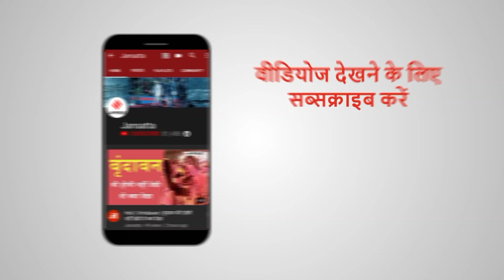Tripura का महारास 222 साल पुरानी परंपरा जो जोड़ती है सभी धर्मों को एकता के सूत्र में।Maha Raas Utsav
Tripura's Maha Raas Festival: त्रिपुरा में ऐतिहासिक महारास उत्सव चल रहा है। महारास की शुरुआत त्रिपुरा में 222 सालों पहले हुई थी, तब से लेकर आज तक ये उत्सव सभी धर्म और संप्रदायों को आपसे में जोड़ने का काम कर रहा है। इस उत्सव की खासियत ये है कि हिन्दू-मुसलमान और यहां तक की आदिवासी भी इसमें उत्साह पूर्वक हिस्सा लेते हैं...क्या है ये महारास उत्सव जानने के लिये देखिए जनसत्ता की ये खास रिपोर्ट...

Ram Mandir Ayodhya: राम मंदिर के लिए करोड़ों का दान,सोने-चांदी की ईंटें भी दे रहे लोग